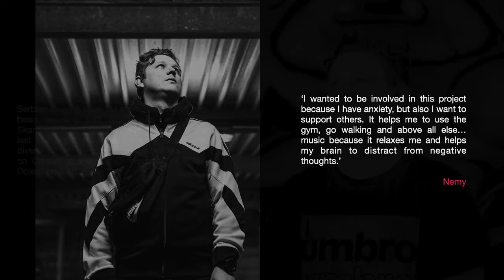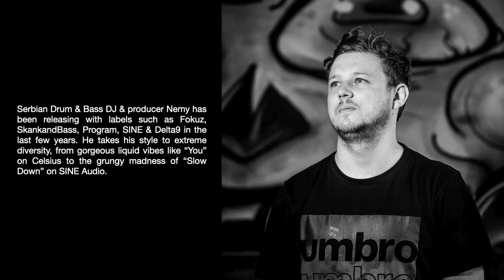Nemy "Shifted"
Headsbass "Tune of the Day"
Day 11: Nemy "Shifted"
Taken from Headsbass Volume 2